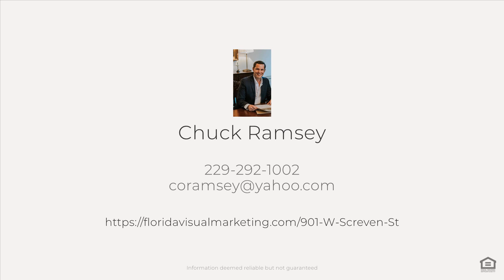901 W Screven St, Quitman, GA